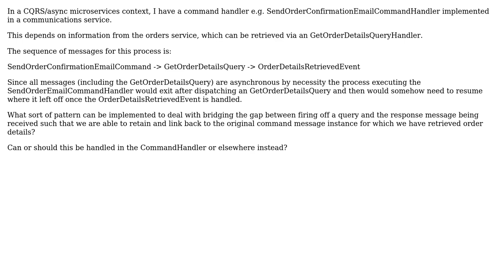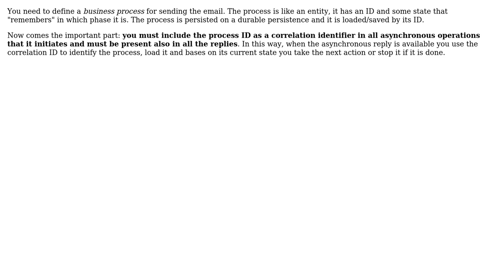Software Engineering: CQRS async query from command handler (2 Solutions!!)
Software Engineering: CQRS async query from command handler

With thanks & praise to God, and with thanks to the many people who have made this project possible! | Content (except music & images) licensed under CC BY-SA | Music | Images & others | With thanks to user yogibear user VoiceOfUnreason user Constantin Galbenu and the Stack Exchange Network Trademarks are property of their respective owners. You are responsible for your own actions.